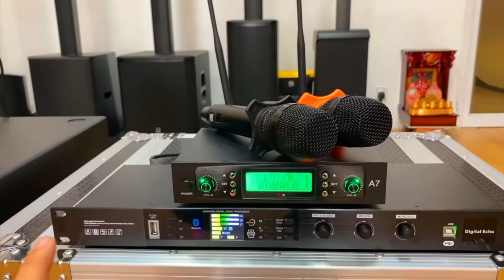ឈុត ខារ៉ាអូខេ FBT + Digital Echo = 2799$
🔈ឈុត ខារ៉ាអូខេ FBT​តម្លៃ = 2799$
🎤ឌីជីថល អេកូ+ម៉េក្រូ A7 = 499$ ចុះមកនៅ​ 399$
👍មានការធានាលើការប្រើប្រាស់និងគ្រឿងបន្លាស់រយៈពេល១ឆ្នាំ។
👉ទតាំងស្ថិតនៅផ្ទះលេខ340 លើផ្លូវធំ 271តែម្ដង
ជាប់ហាងបាយមាតុភូមិ។
👍អាចបង់រំលោះបាន
សម្រាប់ពត៏មានបន្ថែម ទំនាក់ទំនងលេខ៖